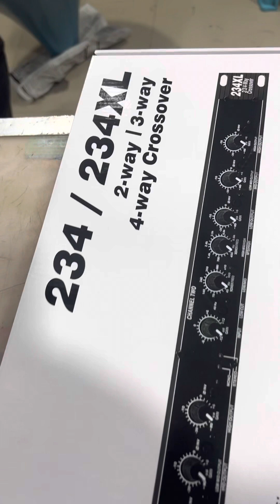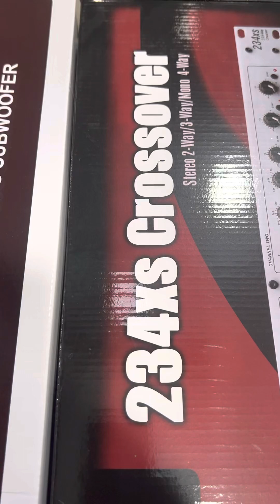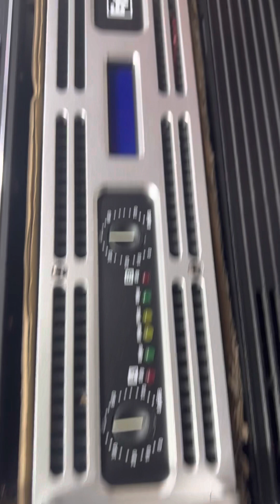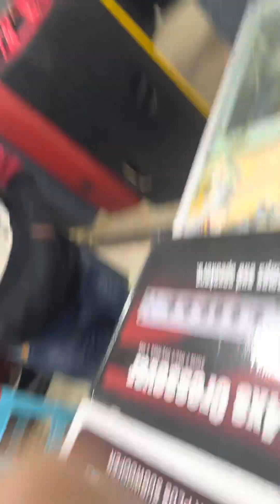7 January, 2023